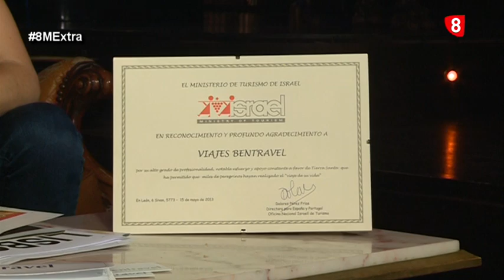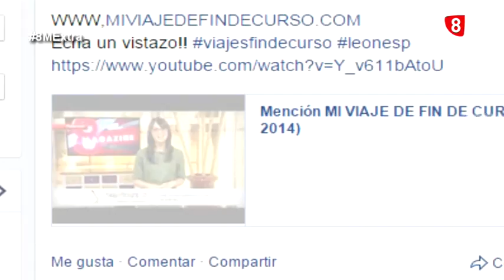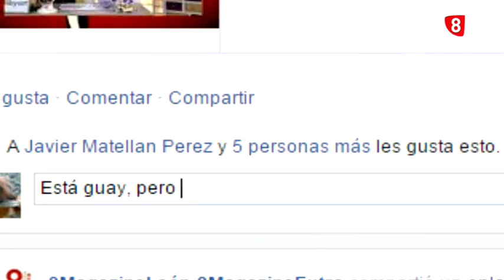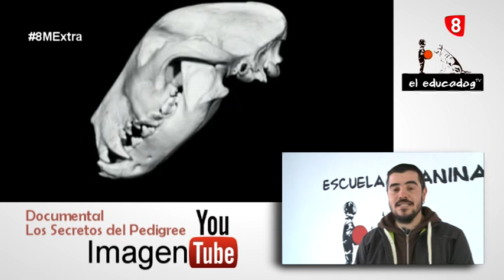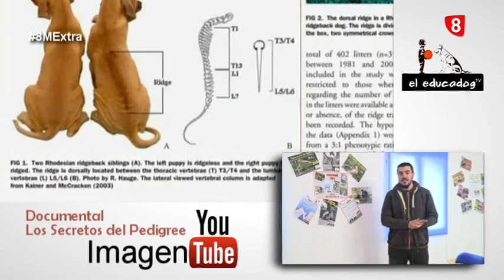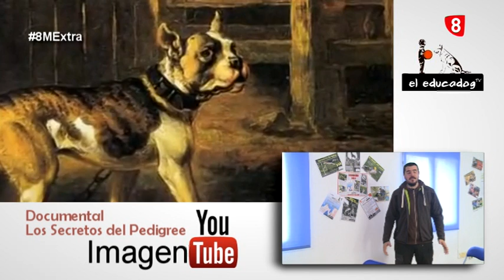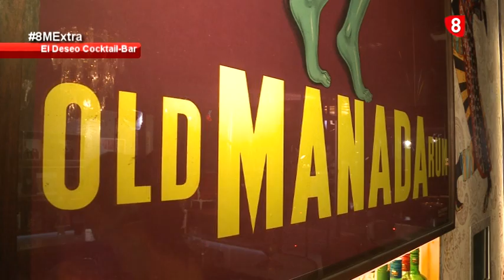8MX domingo (25-1-15)